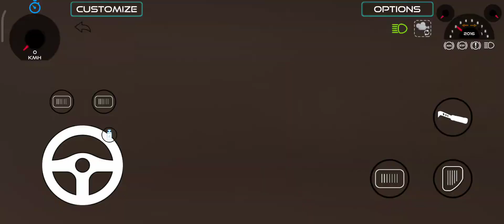Swift Car 🚘 Modified 😎 || New Trending Modifications YouTube Video 🎥 || Safeplayzone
Swift Car 🚘 Modified 😎 || New Trending Modifications YouTube Video 🎥 || Safeplayzone safeplayzone game gameing gamer gamevideo amangame gaming gameplay carparkinggame swift modification modified car newcar 🔥🔥